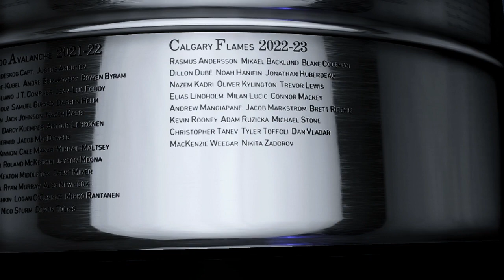NHL 23 - Calgary Flames Stanley Cup Celebration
This is the Stanley Cup celebration for the Calgary Flames.

All copyrights go to EA Sports for NHL 23.